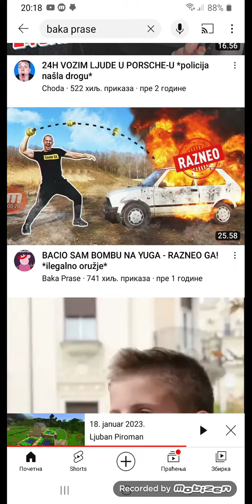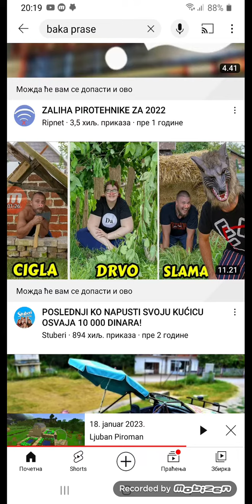18. januar 2023.